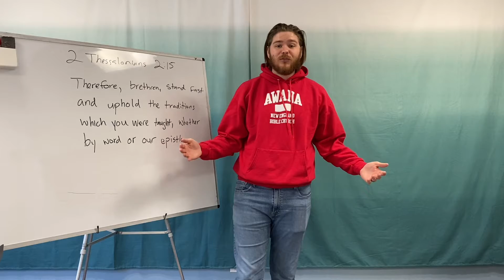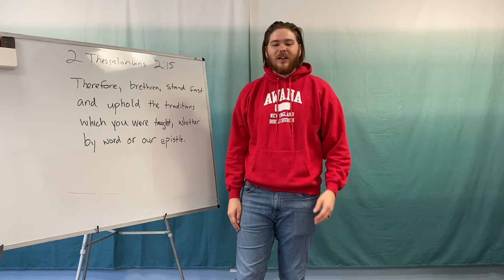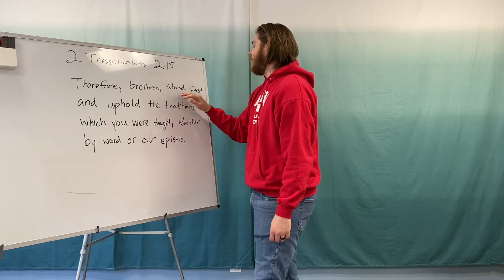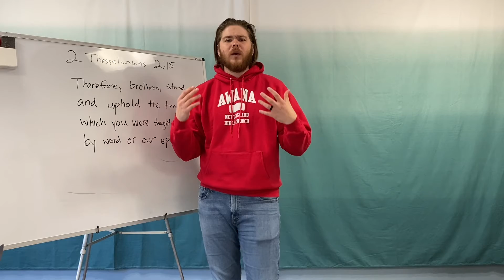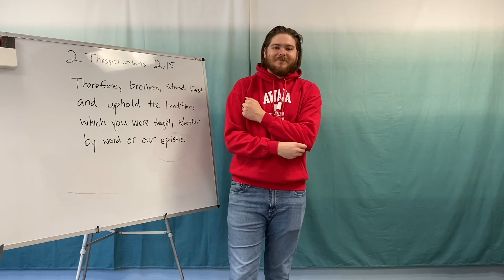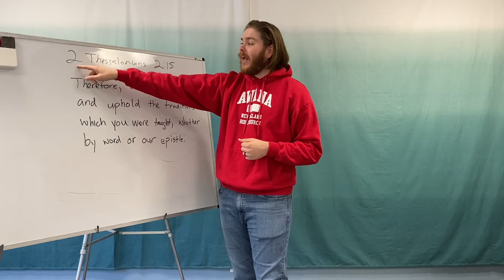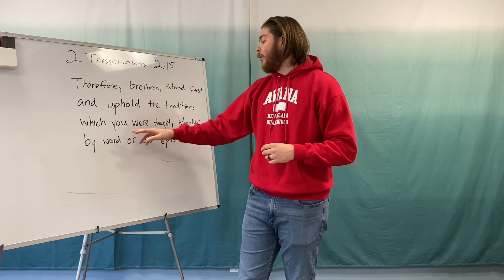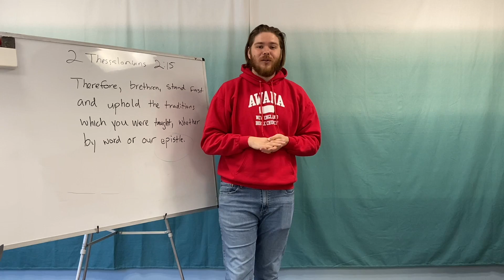Awana T&T: 12/4/20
Online giving, for offerings and contributions to our PIN (People in Need) Fund can be found here: